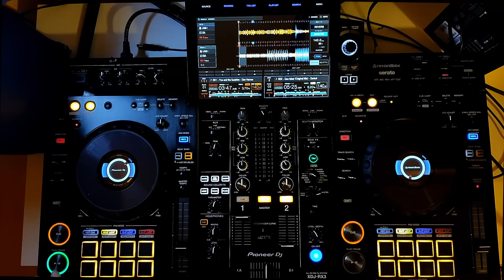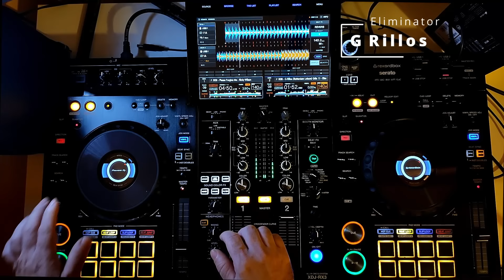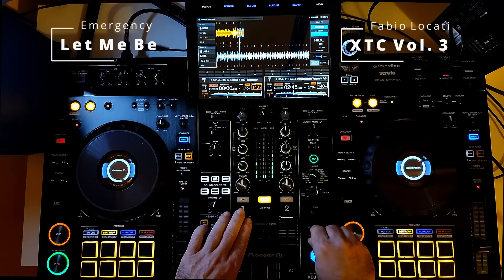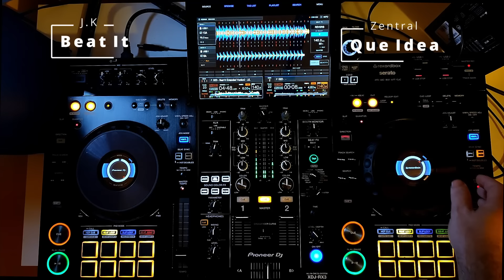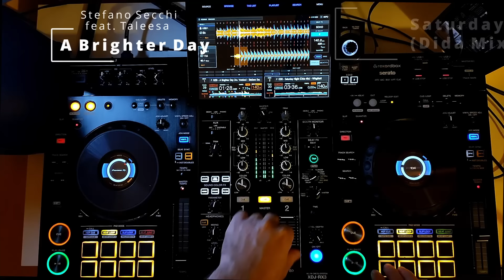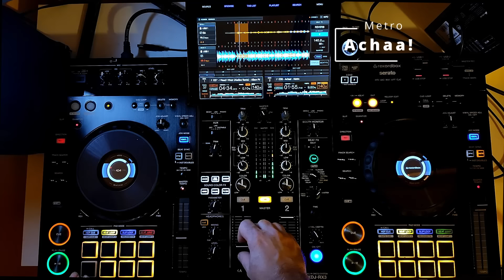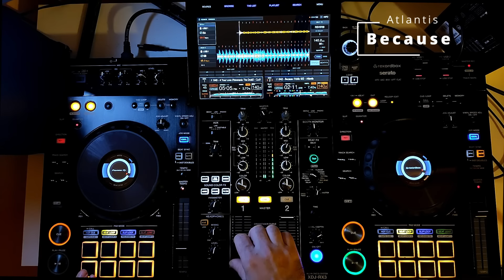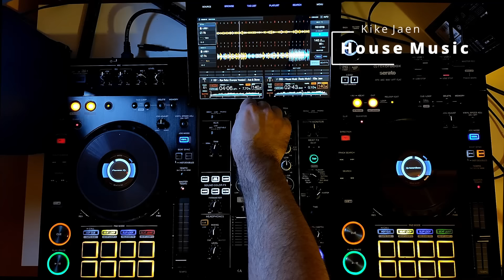SESION ESPECIAL AÑO 1993 - TRACKLIST EN EL VIDEO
Sesion con temas del año 1993, una seleccion de los mejores temas de este año, 2 horas de buena musica, que la disfruteis,